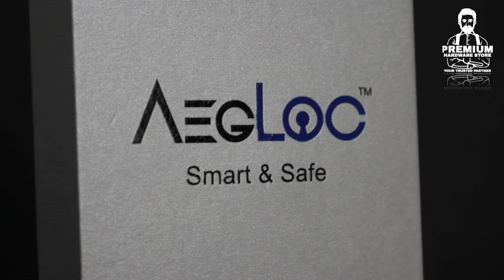TUTORIAL ARMOR AEG-SPL-P207 FINGERPRINT WATERPOOOF & RECHARGEABLE SMART FINGERPRINT PADLOCK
Brand: Armor
Model: AEG-SPL-P207
Material: Stainless Steel Shackle
Size: 50mm

*Main Features:
-Lock and unlock the padlock only with the fingerprint.
-No app needs to install, no key need to keep and no passcode/password need to remember in order to unlock the padlock.
-Adding or deleting fingerprints (users) easily by following the instructions of the user manual.
-Superior cut resistance function is great for anti-thief, anti-dust and anti-erosion.
-Suitable to use for transportation vehicles, outdoors, residences and etc.

*Benefits:
-Highly security product.
-Long-life performance.

1 x fingerprint padlock
1 x micro USB cable